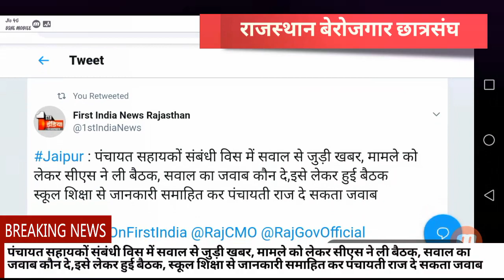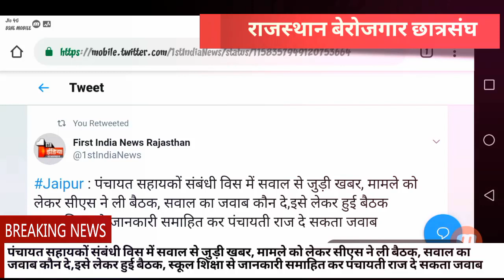पंचायत सहायको के लिए सीएस ने ली बैठक स्कूल शिक्षा से जानकारी समाहित कर पंचायती राज दे सकता जवाब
पंचायत सहायकों संबंधी विस में सवाल से जुड़ी खबर, मामले को लेकर सीएस ने ली बैठक, सवाल का जवाब कौन दे,इसे लेकर हुई बैठक स्कूल शिक्षा से जानकारी समाहित कर पंचायती राज दे सकता जवाब